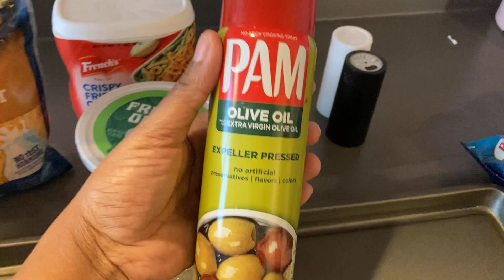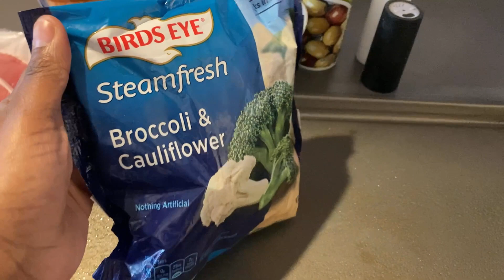VLOGMAS 2022| DAY 19: COOK DINNER WITH ME (FRENCH ONION PORK CHOP CASSEROLE) | BUSY MOM FRIENDLY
Hi my Loves! VLOGMAS IS HERE!!! Let’s COOK! I decided to make a french onion casserole for dinner and share w/ you guys step by step how I make it.. busy mom friendly….
stay in the mix and check out our VLOGMAS playlist below….

💕 POPULAR LINKS:
*HIGH CHAIR
*BABY MONITOR
*ZARA SLEEPERS
*ZARA BOWS

*ZARA BABY CRIB- Dream On Me Jayden 4-in-1 mini Convertible Crib & Changer in White, Baby Crib … ( REVIEW )

I'm a motherhood and beauty/lifestyle blogger/youtuber and momma of 2 boys ages 11 and 7 and newborn babygirl! Just trying to juggle this thing called adulthood and single parenting:)

*Vlogging Camera: 📲 Iphone
*Lighting System: RING LIGHT/NATURAL LIGHTING